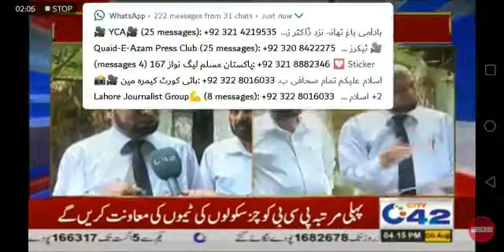interview at city 42 news.کافی عرصہ گزرنے کے بعد بھی وراثتی پراپرٹی کا کیس کیا جاسکتا ہے ۔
کافی عرصہ گزرنے کے بعد  بھی وراثتی پراپرٹی کا کیس کیا جاسکتا ہے ۔